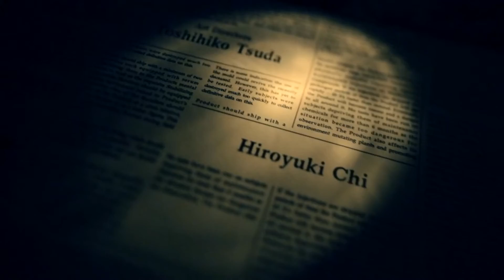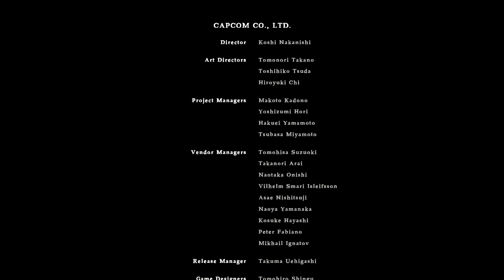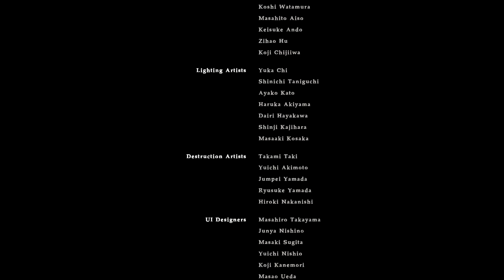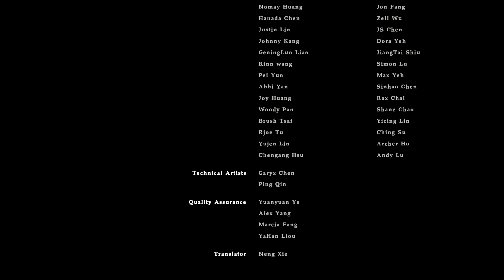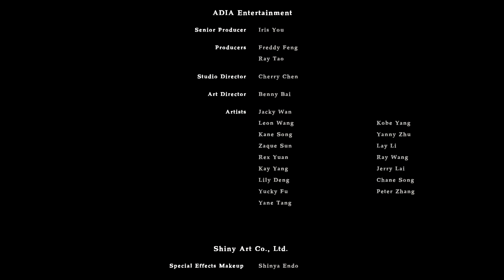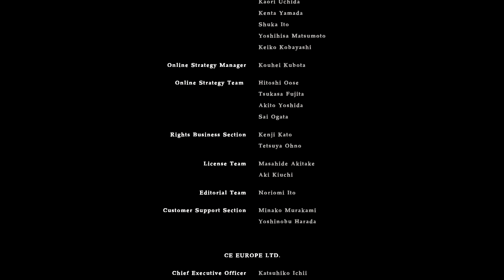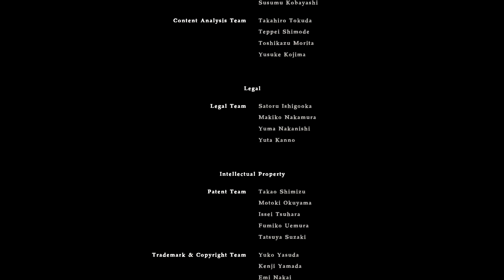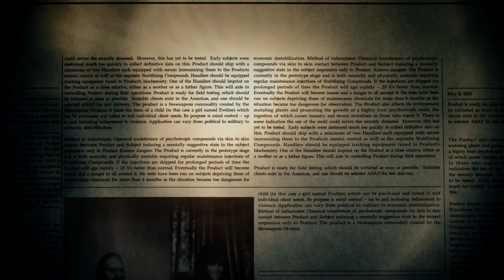Let's Play (Blind) Resident Evil 7 Ep.15 E-001 (Final)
In the fifteenth and final episode of Let's Play Resident Evil VII, we head through the last part of the mine to find ourselves back in the Baker guest house. Here things finally come to a close with Evelyn, as she throws everything she can at us to stop us from injecting her with the neurotoxin. But even with the shot, we'll need a little help from a friend to put her down for good.